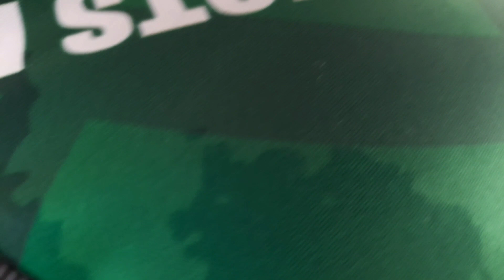ব্রিজের টোল 25 রিয়াল।সৌদি টু বাহারান Saudi to Bahrain | Amirbike64|Suzuki|Gixxer250